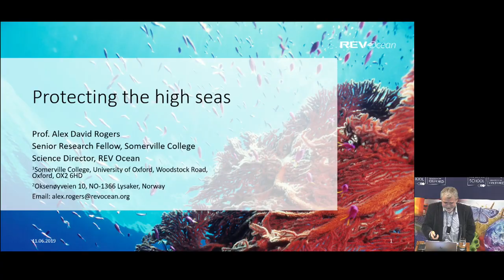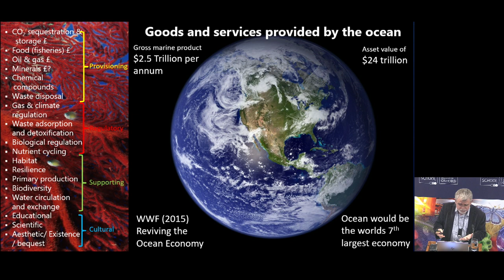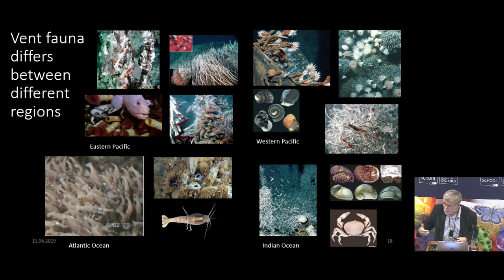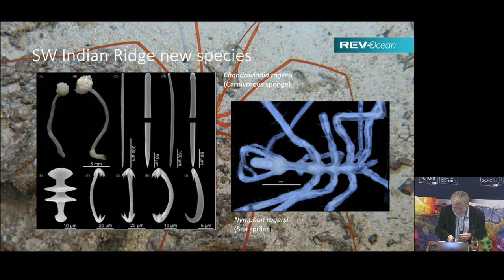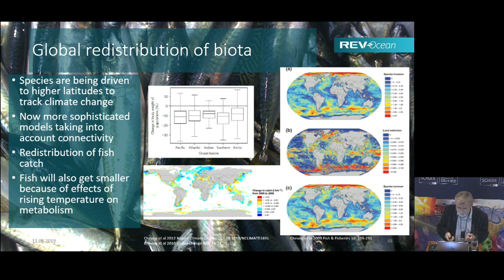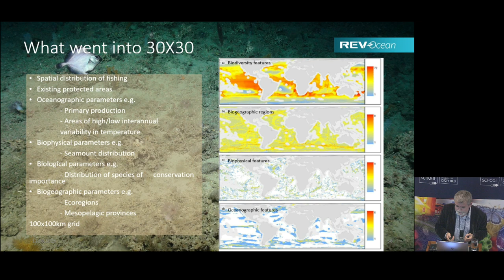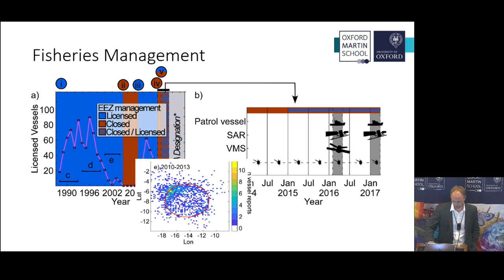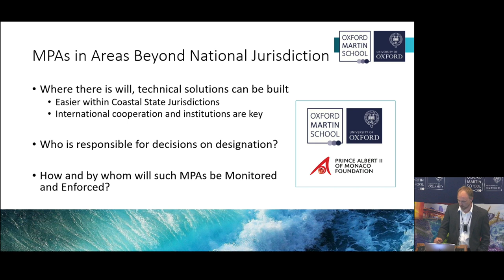Oxford Green Week Talk: 'Protecting the high seas' with Prof Alex Rogers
This talk is part of Oxford Green Week, a city wide festival celebrating sustainability and inspiring people to take action against climate change through a series of events. See our other Oxford Green Week Event here.

The high seas, the waters beyond national jurisdiction, comprise 61% of the area of the ocean and 73% of its volume. From the air it largely appears uniform, but it in fact hosts a great diversity of habitats, from the ocean surface to abyssal plains, seamounts, submarine plateaus and deep-sea hydrothermal vents. Globally, about 12% of fish are extracted from the high seas, representing about 15% of the total value of marine wild-capture fisheries. However, many commercially targeted fish species spend part of their time migrating through and feeding in the high seas. This region of the ocean also performs many other ecosystem services for humankind such as carbon sequestration and nutrient recycling.

The high seas are under severe pressure from both direct and indirect human impacts. Direct impacts include the effects of overfishing and destructive fishing impacts in the form of bycatch and habitat loss. Plastic debris has now reached all parts of the ocean, and other forms of pollution are causing damage to populations of predators, although its significance is unclear. Climate change effects, including warming, ocean acidification and deoxygenation are also driving change in the high seas . These effects are set to increase in severity and likely to interact with other stressors. New activities in the ocean, including deep-sea mining, offshore aquaculture and renewable energy technologies may soon add to these impacts.

Currently there is no legal framework for spatial conservation measures in the high seas. Establishing this, and other measures to protect biodiversity across all the ocean are currently being discussed at the Biodiversity Beyond National Jurisdiction (BBNJ) negotiations at the UN in New York. These will lead to a new implementing agreement for the UN Convention on Law of the Sea. In this talk, Prof Alex Rogers will present what a network of marine protected areas in the high seas might look like, protecting 30% of known conservation features and taking into account climate change impacts. This is based on the Greenpeace 30X30 report.

We will also hear from Dr Gwilym Rowlands, Oxford Martin Fellow on the Oxford Martin Programme on Sustainable Oceans, who will consider how such a network of marine protected areas could be enforced and the potential benefits to the ocean.